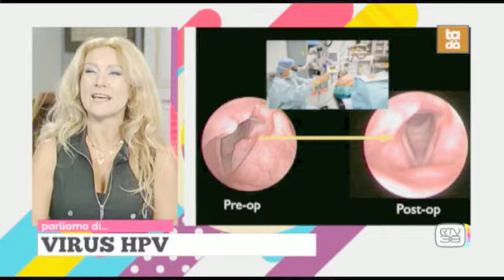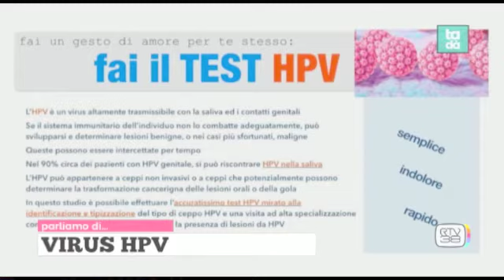L'importanza del vaccino per l'HPV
Il vaccino per l'HPV ha dimostrato comportare la marcata diminuzione dei carcinomi genitali HPV-correlati.
Dr. Prof.a.c. Isabelle Fini Storchi- (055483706 Tada' RTV38 - 20 ottobre 2021